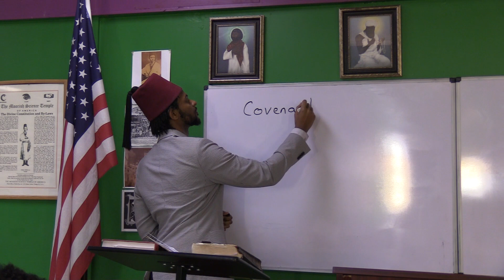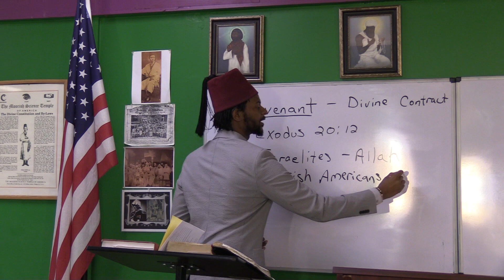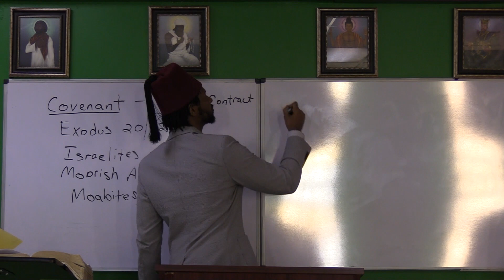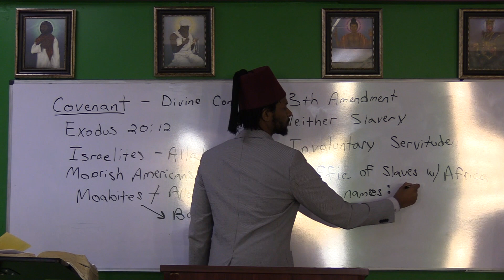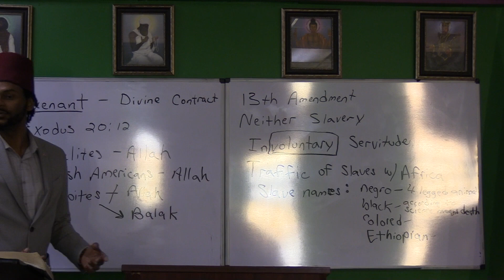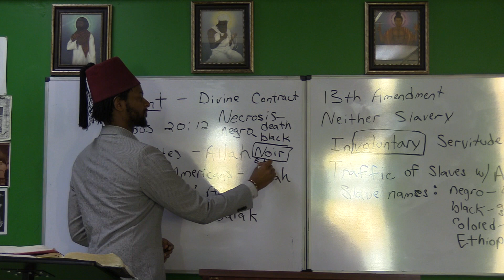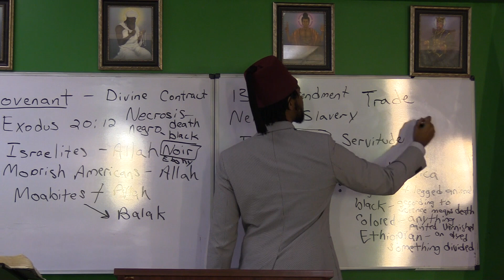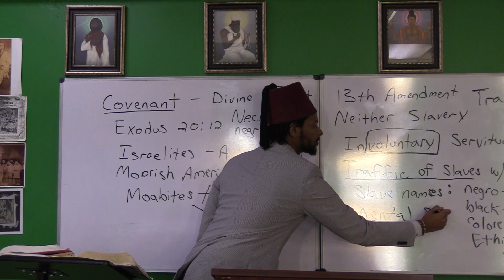Yosef Anfield-El (Holy Day 2/8/2019)